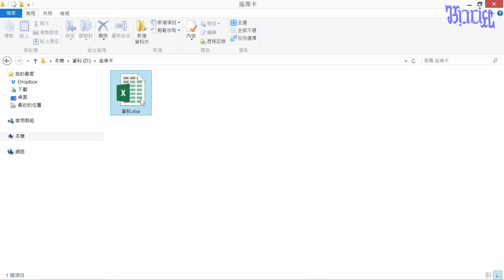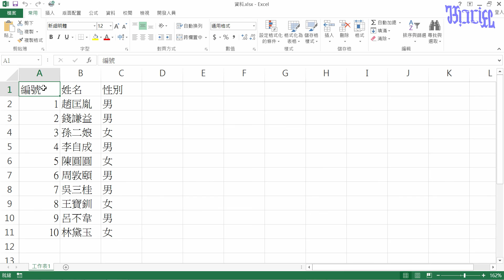Word - (02)利用 Microsoft Excel 建立合併列印用的資料庫檔案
本影片在說明利用Microsoft Excel 建立合併列印用的資料庫檔案時需要注意的地方。